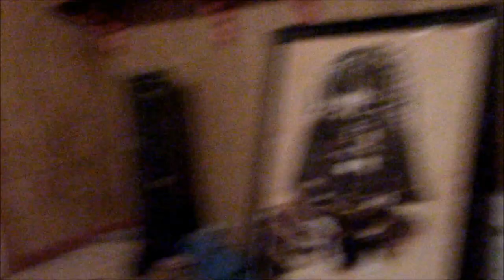Overstimulation Nightmare/New Video Idea (4-23-17)